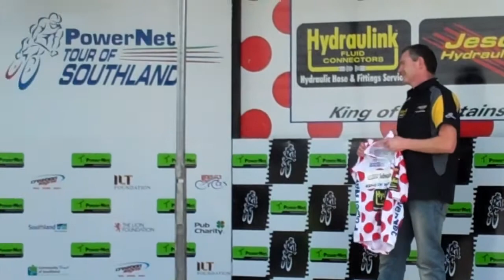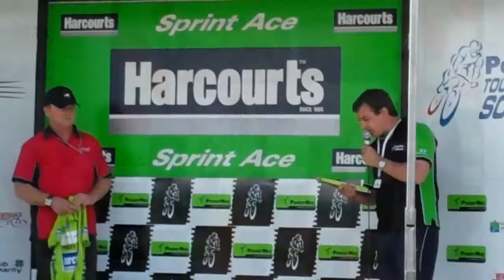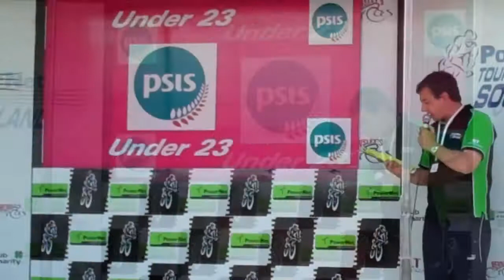Stage Six Presentations of 2010 PowerNet Tour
Julian Ineson presents the jerseys and chats with the riders following Stage Six of the 2010 PowerNet Tour of Southland from Lumsden to Crown Terrace on Thursday November 4th 2010